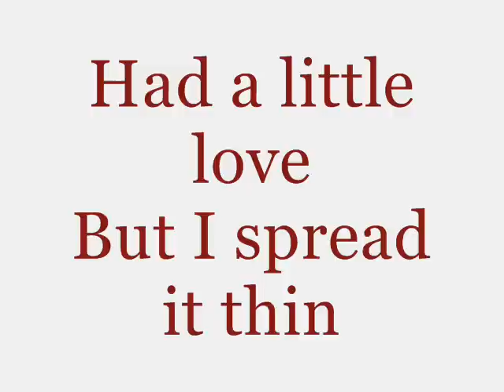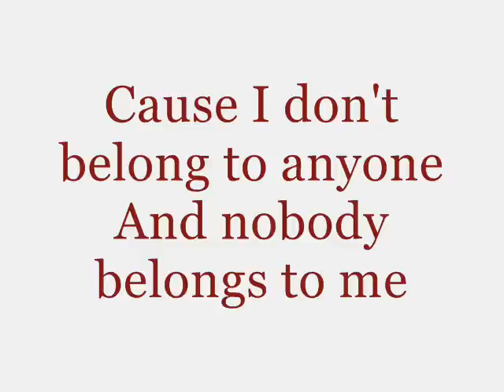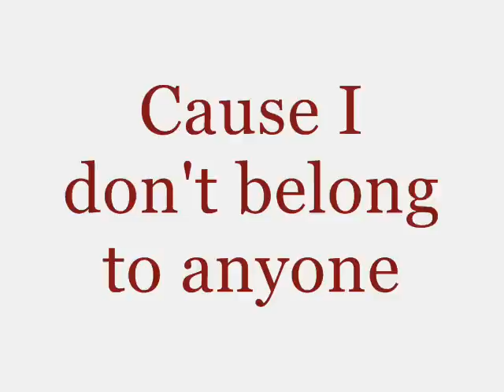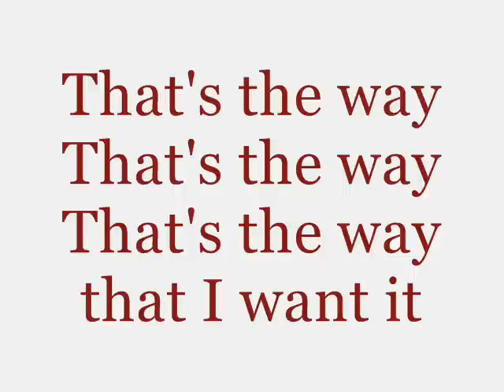5. John Mayer-Perfectly Lonely [lyrics on screen]